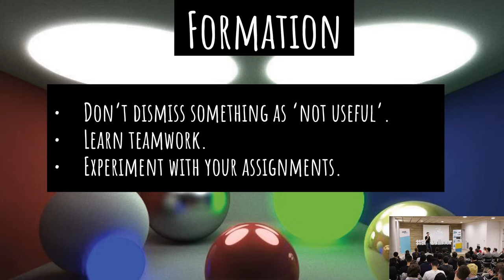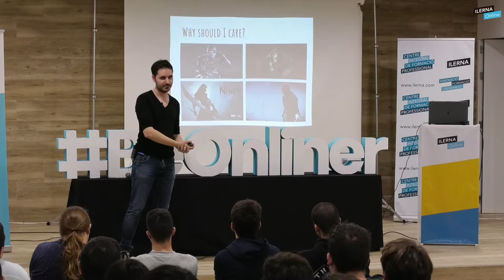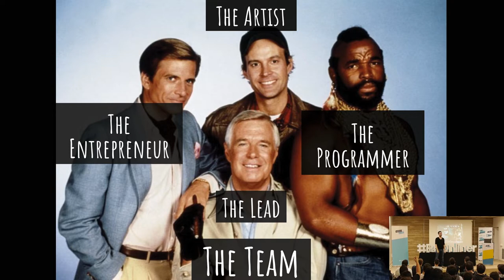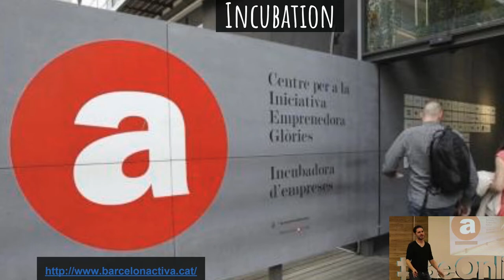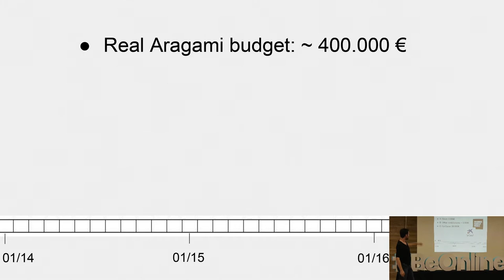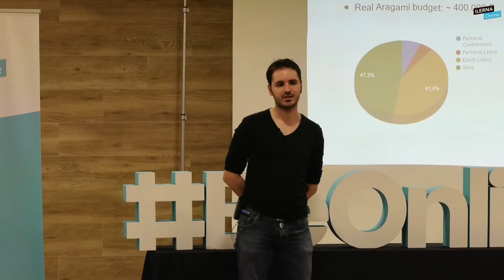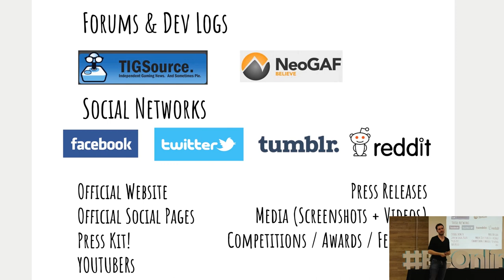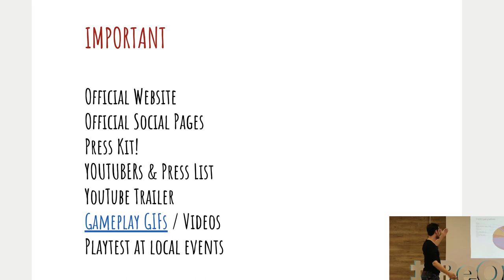Cita Onliner con David León del estudio Linceworks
David León, experto en videojuegos nos habla en esta Cita Onliner de la creación de su proyecto, el estudio Linceworks. David y su equipo levantaron su estudio desde cero consiguiendo sacar al mercado el juego Aragami.